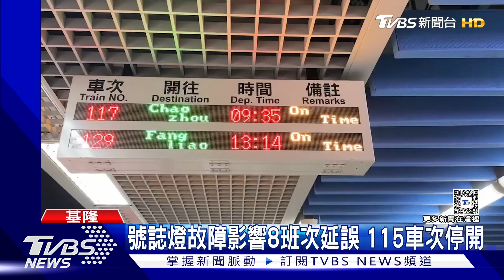車怎麼沒來!?號誌燈故障 旅客月台狂奔｜TVBS新聞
今天(8號)一早基隆有不少通勤族都大遲到，到了月台，卻遲遲等不到車進站，等了好久，才聽到廣播說，月台換了，原來是台鐵基隆站的號誌燈故障，導致列車無法正常進出站，只是這尖峰時刻，影響了至少8個班次，甚至其中115車次直接取消，讓通勤族大抱怨。##